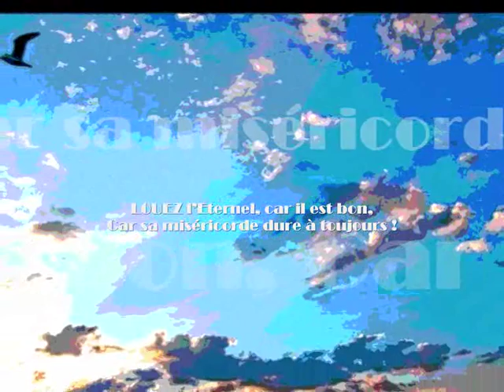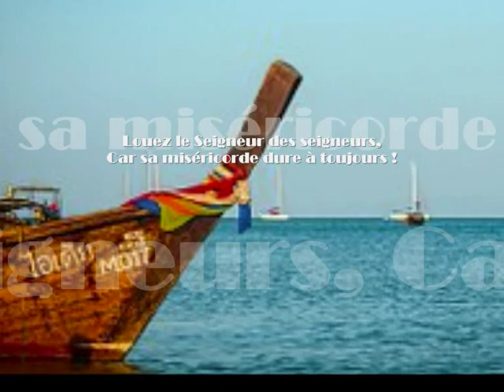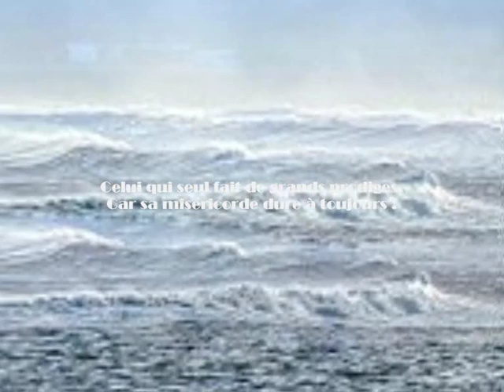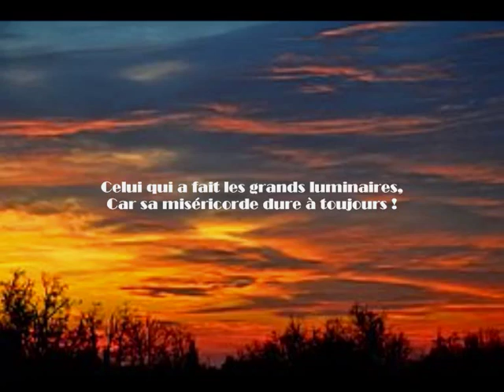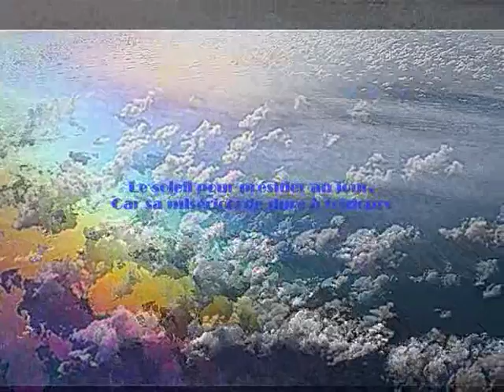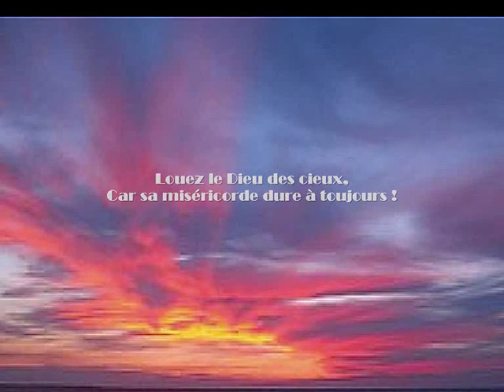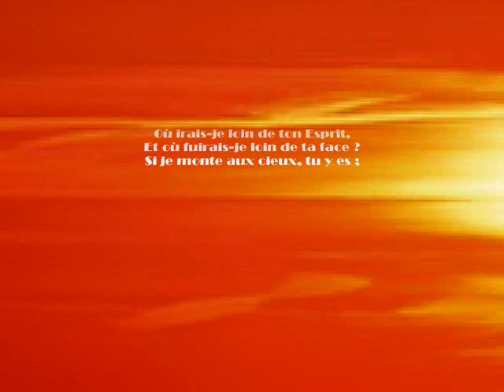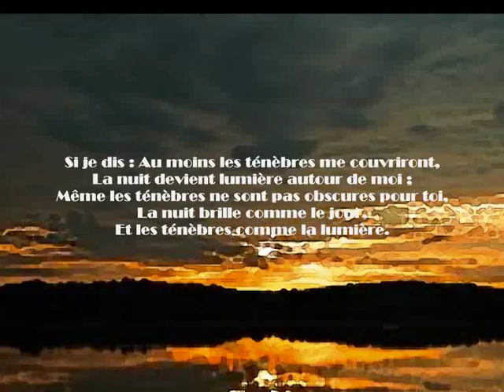Du lever du soleil....Car sa miséricorde dure à toujours !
Inspiration des Psaumes 136 et 139 sur la création toute entière de Dieu et de sa miséricorde.
Musique prophétique : Rivière de Vent Sylvain Garneau. Canada
Réalisation
ANNE MILLER